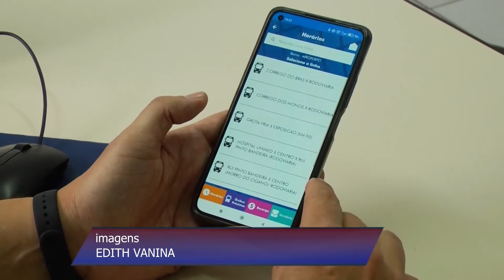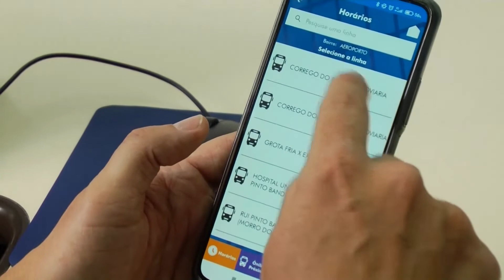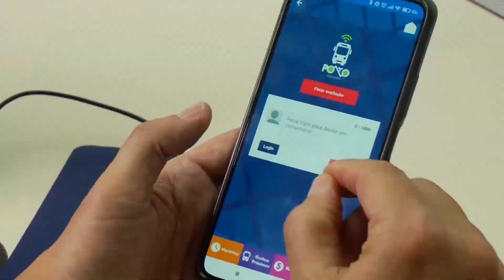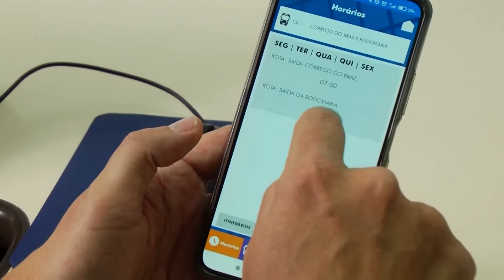ASSISTA O RONDA DA CIDADE DESTA QUARTA-FEIRA (15-12-2021)